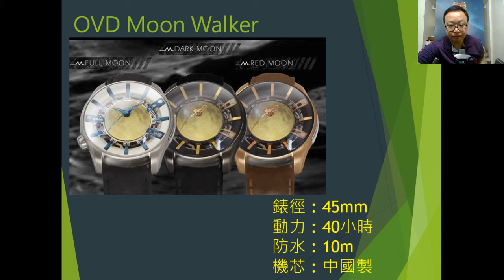OVD MOON WALKER